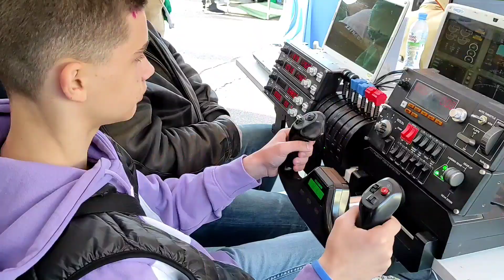Всероссийский фестиваль "Большая перемена", 2021